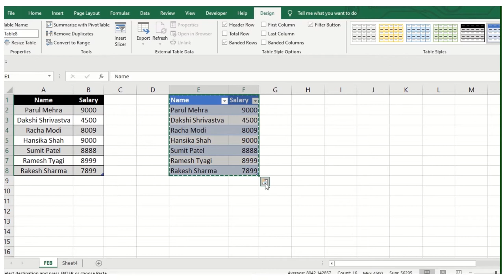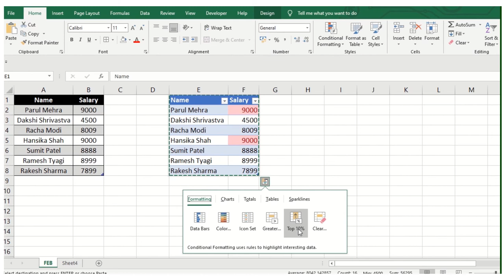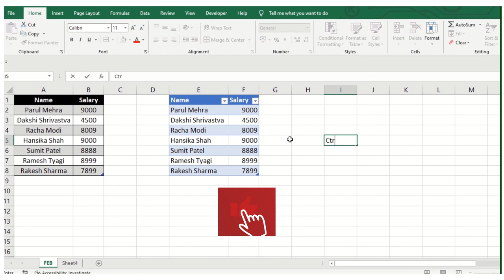The Quick Analysis Tool | Quick Analysis Tool in Excel - Tutorial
In this Tutorial we will show you how The Quick Analysis Tool | Quick Analysis Tool in Excel – Tutorial works also in this video we are only covering formatting option QuickAnalysis MsExcel Formatting. This will ease to help you understand how you can save your time and analyse the data in Ms excel don’t skip this video interim. If you want to know more about the CTRL + Q other options do comment in below section we will help you in upcoming video tutorial learning is never ending so up-skill yourself

We have published more than 80 videos which are covering ms excel basic to advance. We also provide free ms excel certification which you add in your resume or CV . which creates value for your career .

हमने 80 से अधिक वीडियो प्रकाशित किए हैं जो आगे बढ़ने के लिए एमएस एक्सेल बेसिक को कवर कर रहे हैं। हम मुफ्त एमएस एक्सेल सर्टिफिकेशन भी प्रदान करते हैं जिसे आप अपने रिज्यूम या सीवी में जोड़ते हैं। जो अपने कैरियर के लिए वैल्यू बनाता है . हम इस चैनल पर एक्सेल विशेषज्ञता साझा करते हैं मुफ्त (कोई छिपा शुल्क नहीं) आपसे आग्रह करते हैं कि आप हमें अपने आप को उप-कौशल प्रदान करने के लिए सदस्यता लें

You can type this on the google Discover talent presents to get the free learning material for Ms excel Training Hurry up.!